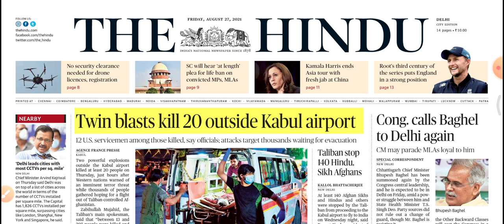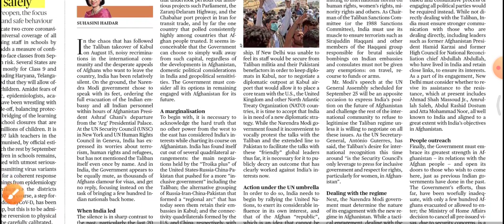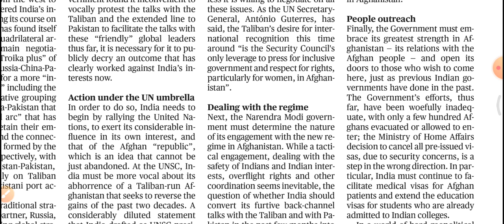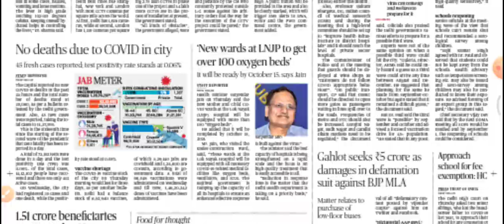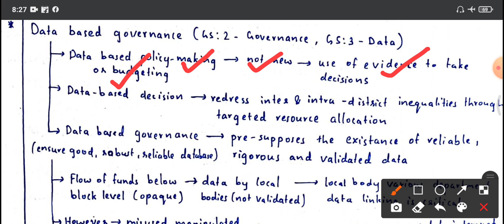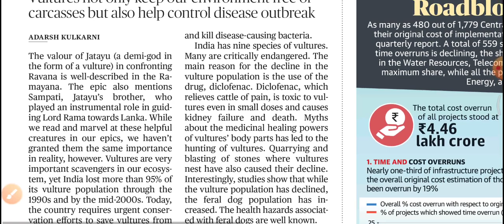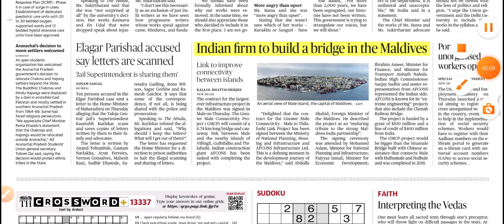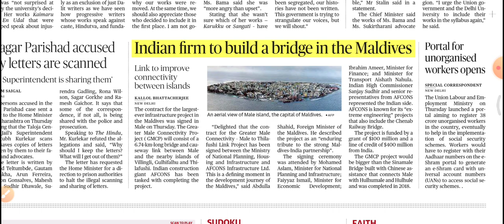Daily Hindu Newspaper Analysis of 27th August 2021 | Analysis in Malayalam | by Abhijith Prakash